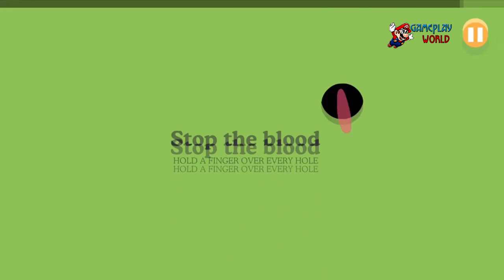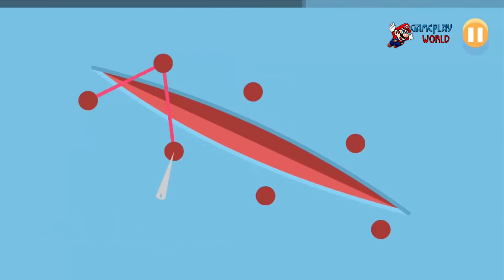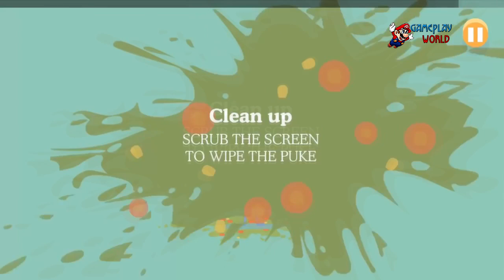Dumb Ways To Die vs New Dumb Ways To Punch Trump Best Game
Dumb Ways To Die vs New Dumb Ways To Punch Trump

Dumb Ways is going to Rio!

Beaches, football, dancing, martial arts… and a brand new character joins the crew! Rio Stadidumb includes:

Capybara Capoeira
Do the ginga with the world’s largest, cutest, and most deadly serious martial rodent.

Complicated Coffee Making
Don your barista moustache and flick the knobs! Can you master the espresso in the land of the coffee bean, or will your eyes melt off your face?

Cocky Carioca
Samba time! But first you’ll need some feathers for your costume, hmmm…

Plus: Tan Line Trauma, Rattle Shake Mistake, Fancy Football Flop, Lost Tribe Discovery and Yeti Waxing*

And remember, stay safe around toucans.